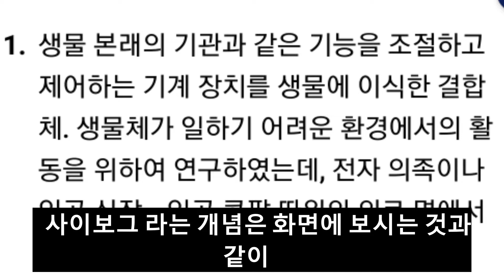장애인을 보는 당신의 시선은 순결한가?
도서 "사이보그다 되다" 를

읽고